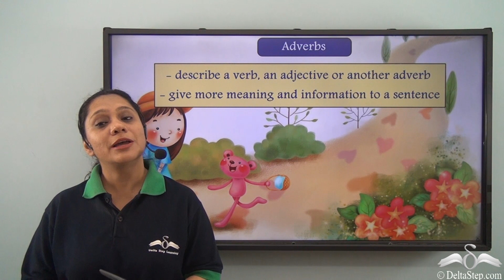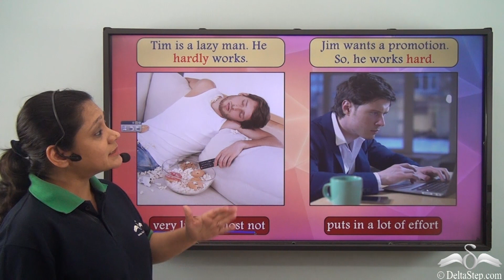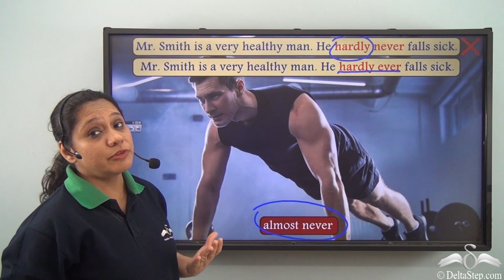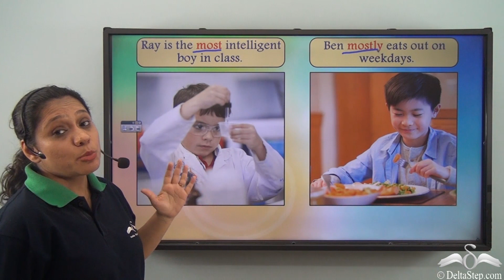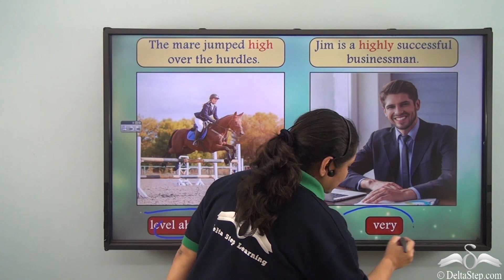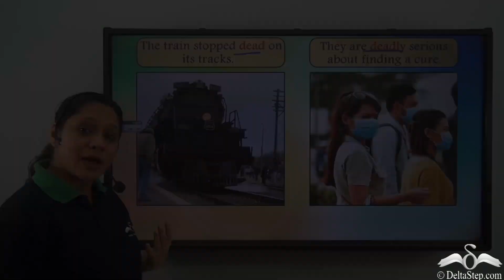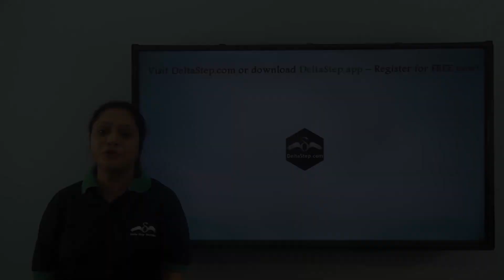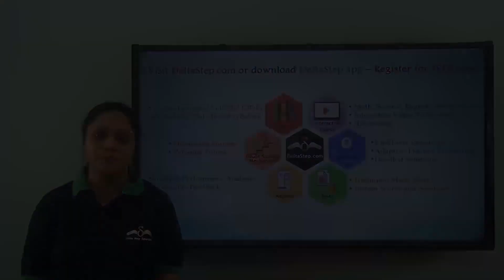Correct Use of Some Confusing Adverbs I